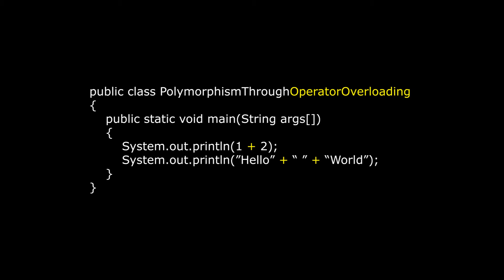Part 2: Polymorphism - Fun in Programming, Software Engineering, and Computer Science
"Your Daily Petal" is a video series by The Orchidware Studios which covers facts, procedures, issues, and other interesting tidbits about the worlds of Computer Science and Software Engineering.